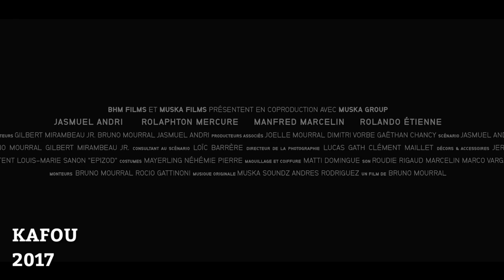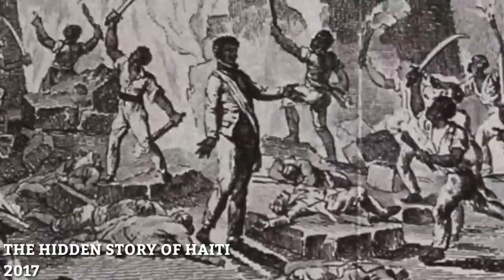TOP 5 FILM ENTÈNASYONAL KI JWE HAITI